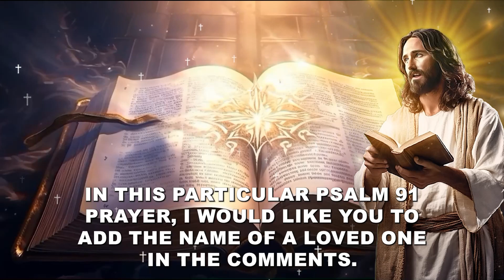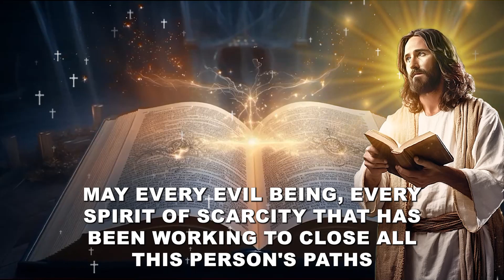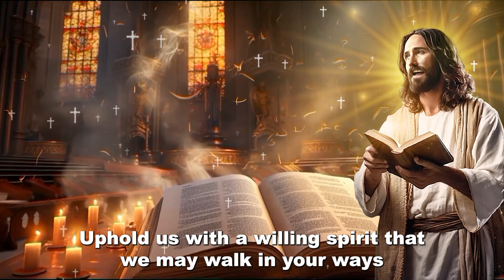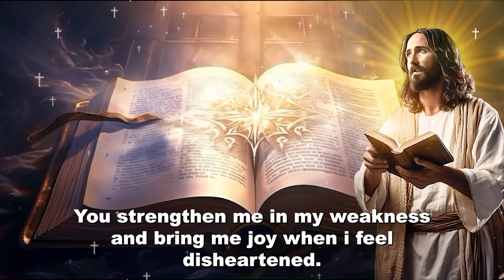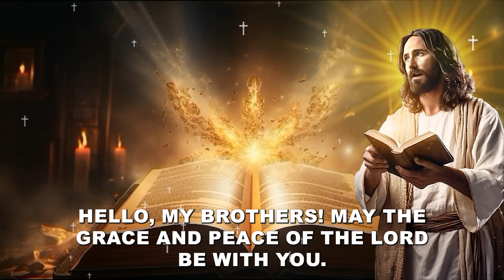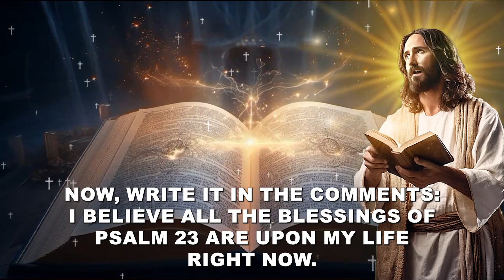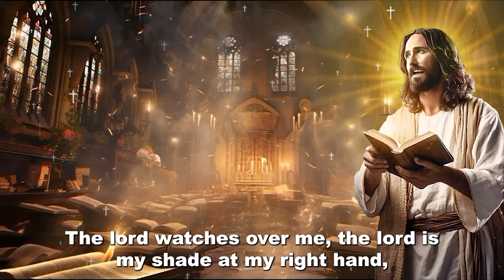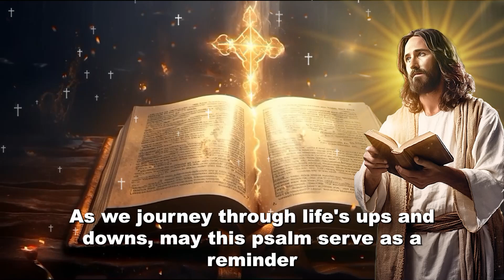[🙏NIGHT PRAYER!] PSALM 23 PSALM 91 PSALM 51 PSALM 121 THE MOST POWERFUL PRAYERS TO CHANGE YOUR LIFE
Welcome to Prayer From Psalm 91, a channel dedicated to Christian prayers and devotions. Our mission is to help people cultivate a deeper relationship with God through daily prayer, testimonies and reflections.